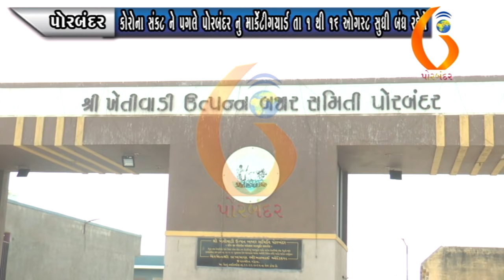PORBANDAR કોરોના સંકટ ને પગલે પોરબંદર નુ માર્કેટીગયાર્ડ તા ૧ થી ૧૬ ઓગસ્ટ સુધી બંધ રહેશે 27 07 2020